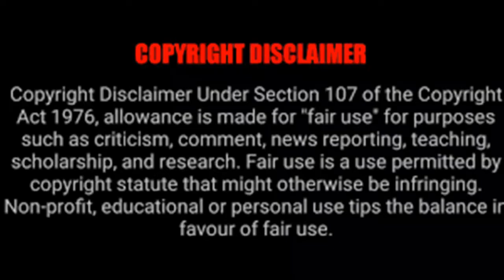got called to a house where a little girl was seeing hooded figures.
here is a video of the interviews I did with the Grand Daughter and grandmother of the residents. where they proceed to explain that this child was seeing hooded figures in the house and was afraid to sleep in her room.